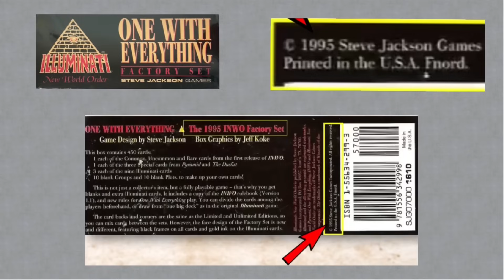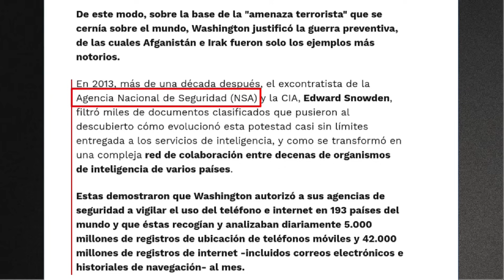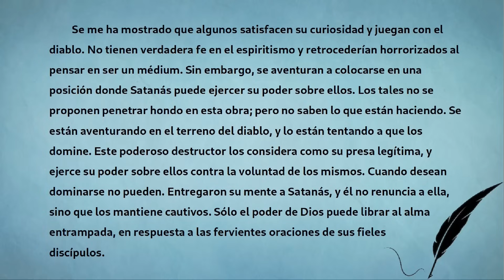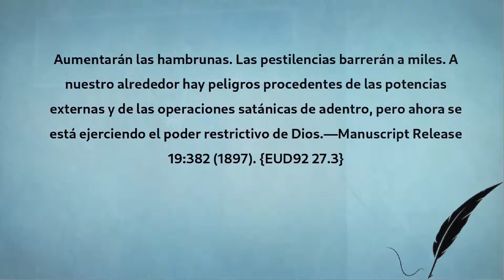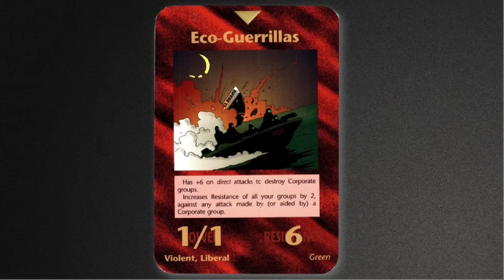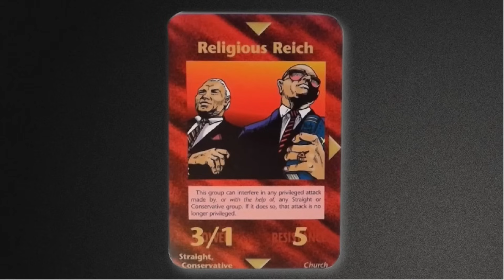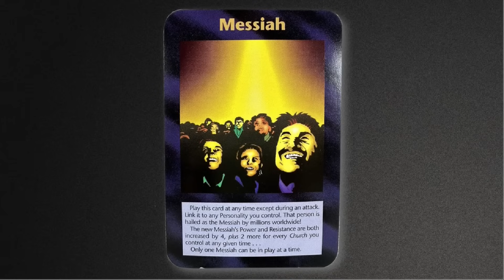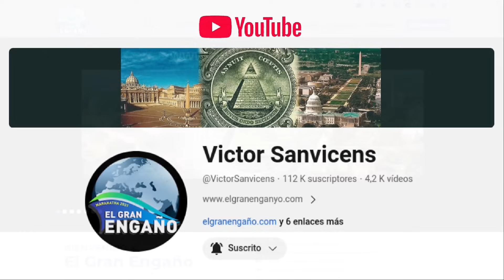32 - Resumen Nuevo Orden Mundial Illuminati (INWO) - El Bierzo